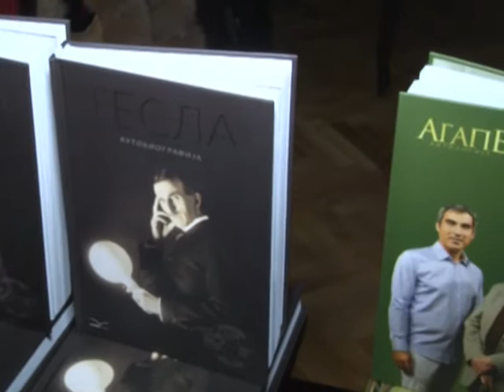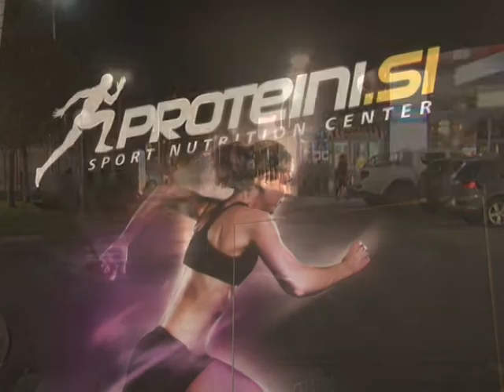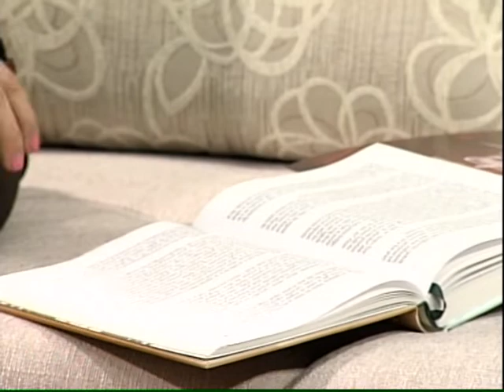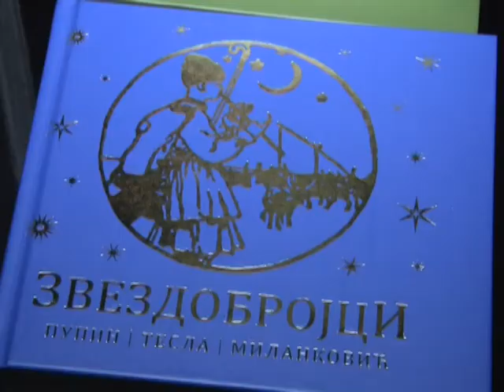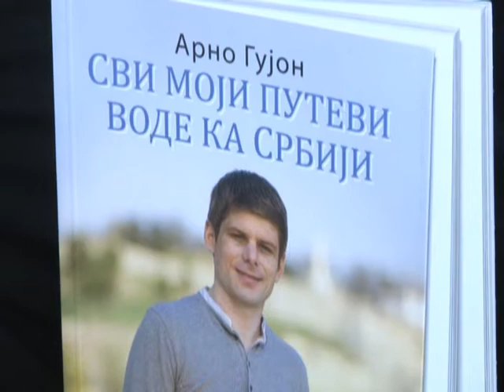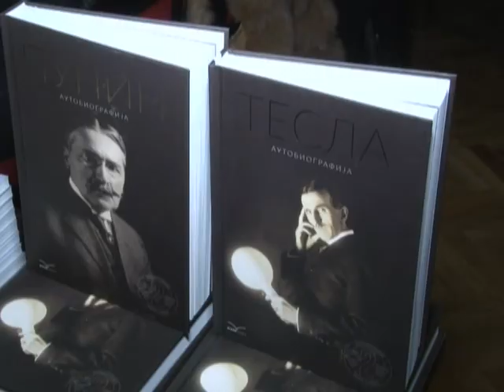VIKENDICA 11.NOVEMBAR 2018 1.DEO